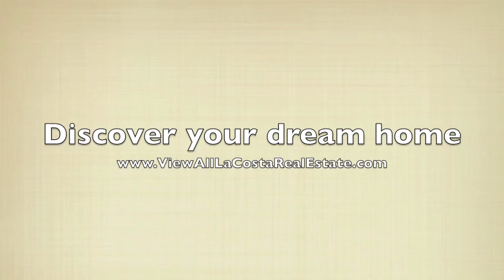La Costa Homes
Many home buyers are pleasantly surprised at how reasonably priced real estate in La Costa can be, especially with beaches at their doorstep.